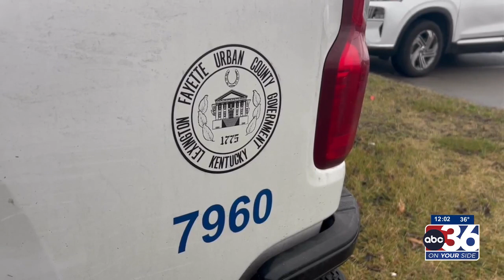How are Lexington city crews preparing for incoming winter weather?